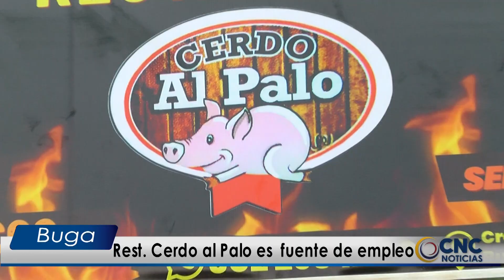Restaurante Cerdo al Palo es fuente de empleo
Se cumplió el evento de reapertura del restaurante Cerdo al Palo, Un negocio bugueño que no solo brinda deliciosos platos y excelente atención, sino que también es fuente de empleo.